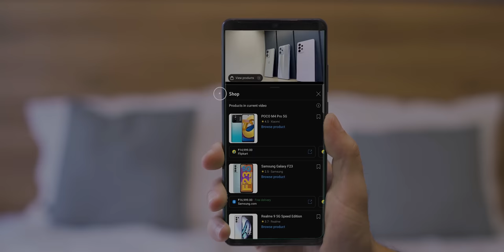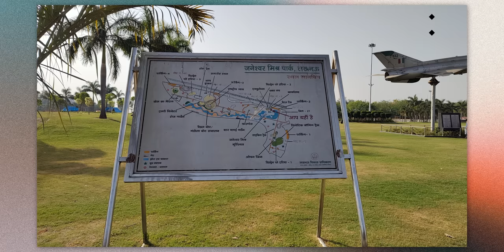Best 5G Camera Phone Under 30000 | Vlogging Photography Video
Looking for a best Smartphone for camera under 10000 , 15000 , 20000 , 25000 , 30000 , 35000 then checkout the best recommendations, These phones comes with 4K video recording, OIS and better selfie camera.
See our Host Saurabh on his social network,